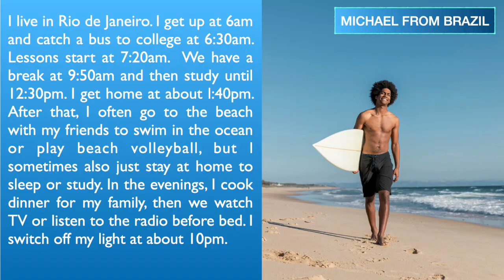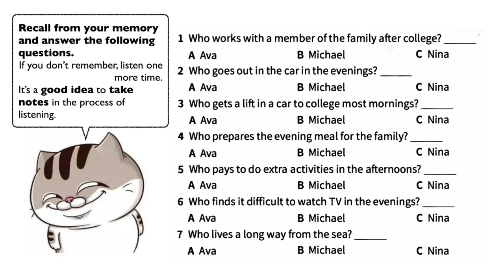A Day In The Life - Reading and Multiple Choice